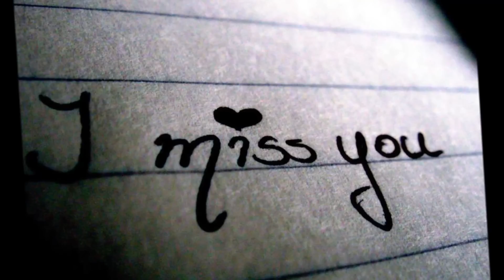මේ අයුරින් අපි Me Ayurin Api Sansare Original T M Jayaratne Mey Ayurin T M Jayarathna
ගායනය - ටී. එම්. ජයරත්න
පද රචනය - අජන්තා රණසිංහ
සංගීතය - ප්‍රේමසිරි කේමදාස